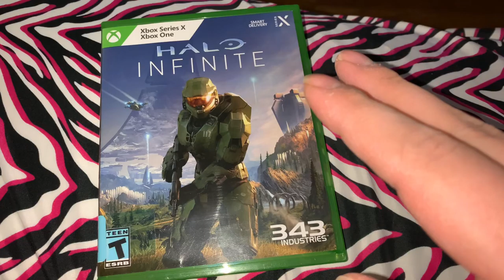Library haul 12-28-21